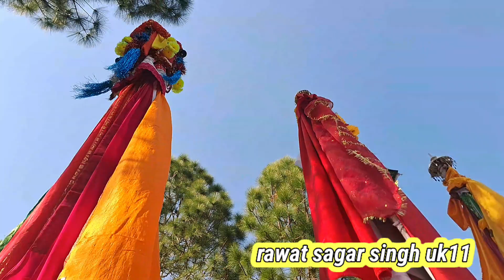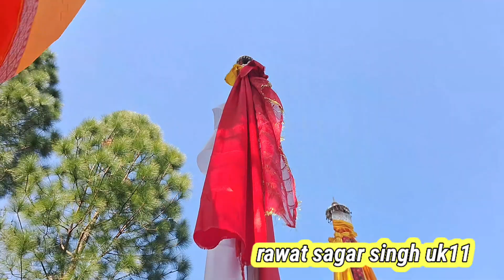कोलसो से विदाई के भावुक पल आशु रोक नहीं पायी ध्याणीया गणवे श्रीविश्वबर सती के विदाई गीतो सभी भावुक